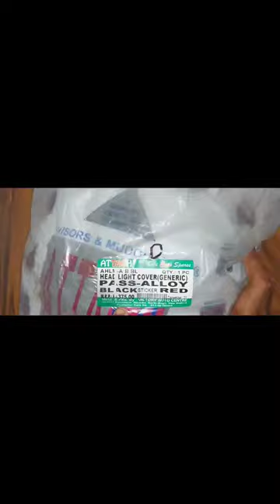Passion Plus old visor